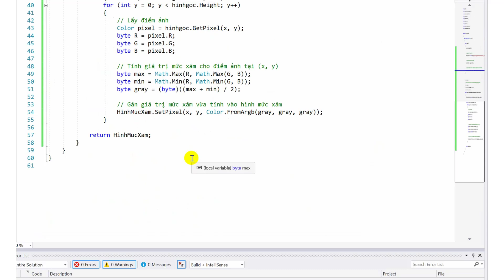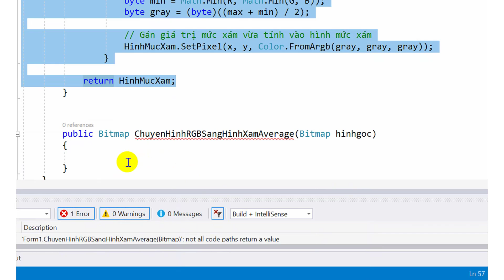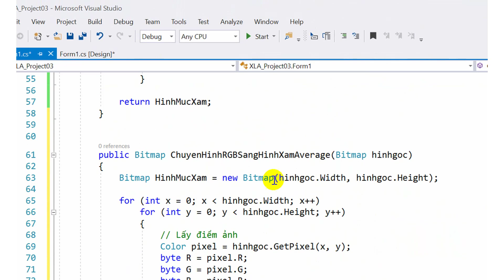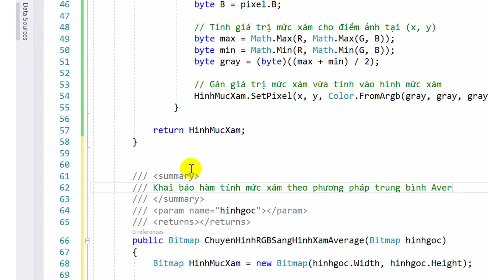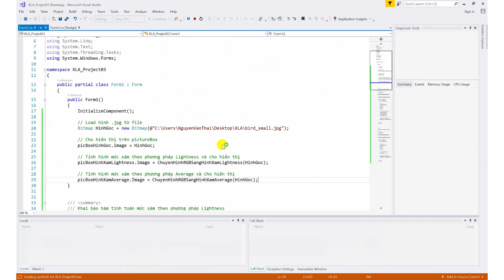Xử lý ảnh #5 - Chuyển ảnh màu RGB sang ảnh mức xám Grayscale dùng phương pháp Average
Có 3 cách để chuyển RGB sang Grayscale:
1. Phương pháp Lightness
2. Phương pháp Average
3. Phương pháp Luminance

Video này là phương pháp Average, lấy giá trị các kênh màu Red, Green và Blue cộng lại chia 3 là ra giá trị mức xám

Bản tải sách Digital Image Processing 3rd Edition chất lượng màu (do sinh viên tải được):